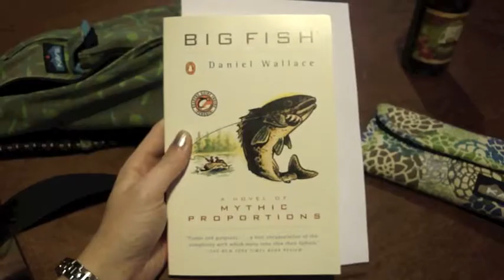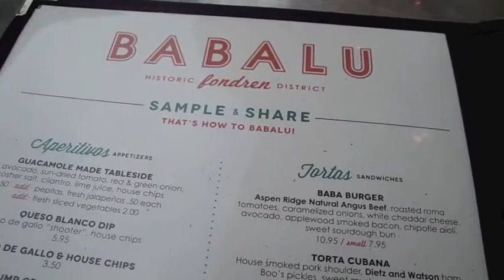Wild Kids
I filmed an intro, but it turned out to be unnecessary.